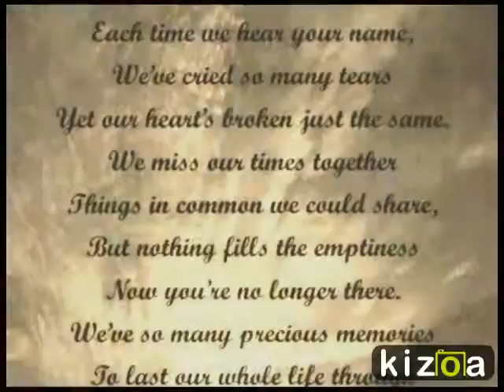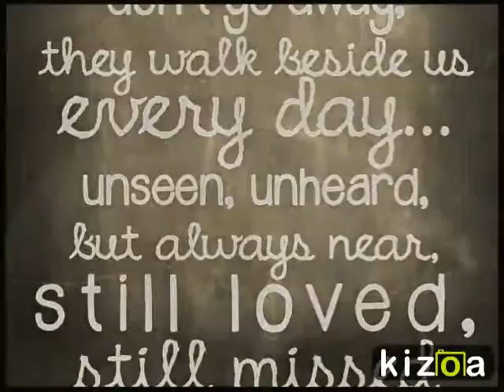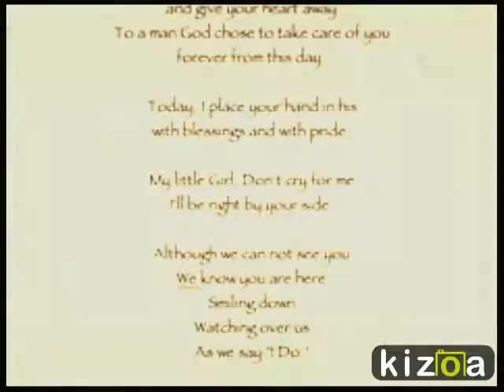Kizoa Online Movie Maker: John Russell Rookard 1946-2015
I made this video for my friend  Debra Rookard-Jensen her father just passes away unexpectedly. I made this video for her and I hope it helps comfort her a little. Please pray for Debra and her mom and family as they lost a very special man. RIP John Rookard till your family meets up with you again one day.